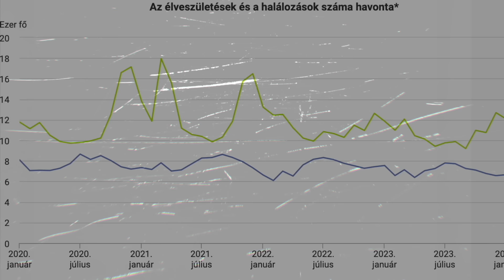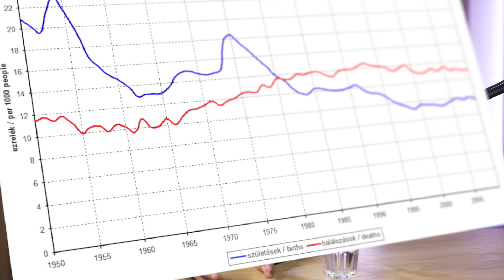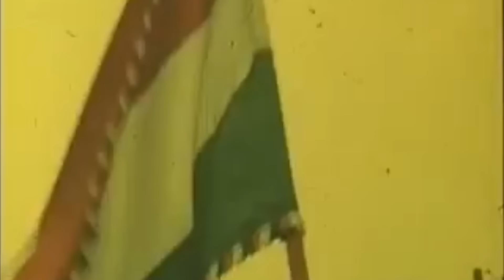Miért fogy a magyar? Miért fogy az európai? MIT LEHET TENNI? Bauer Béla válaszol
Kihal a Kárpát-medence magyar népessége? A népesedési adatok azt mutatják, hogy egyre kevesebben vagyunk a világban. De vajon ez egyedi folyamat, vagy az európai lakosság hasonló cipőben jár? A globalista elit az illegális bevándorlás védelmében éppen arra hivatkozik, hogy európán kívülről kell pótolni a jóléti társadalomban megfogyatkozott európai lakosságot. A szabad mozgás uniós lehetőségével megindult a fiatalok kivándorlása is Magyarországról, de a visszavándorlás is elkezdődött. Akkor most tényleg kihal a magyar? Bauer Béla szociológussal Déri Stefi beszélgetett!

00:00-03:58 Régebben kezdődött...
03:59-10:37 Kevés gyerek születik
10:38-19:20 Miért vállalnak a fiatalok kevesebb gyereket?
19:21-27:09 Elöregedő társadalom
27:10-34:30 Kivándorlás és visszavándorlás
34:31-39:48 Családpolitika
39:49-43:17 Nyugaton jobb a helyzet?
43:18-44:53 Akkor most kihal a magyar?